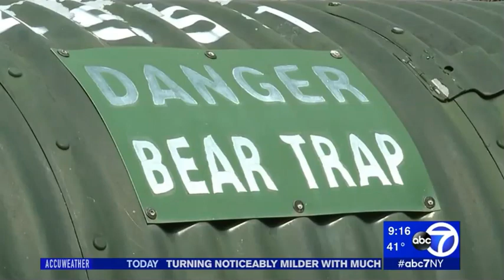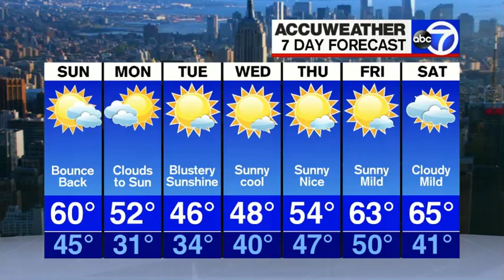Amy Freeze Takes On Hot Poka Dot Dress March 24 2019